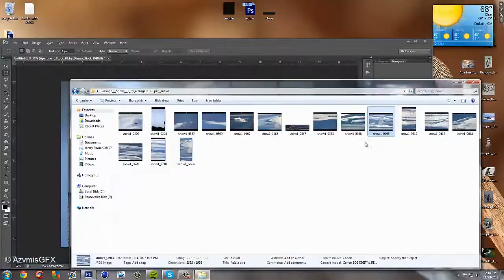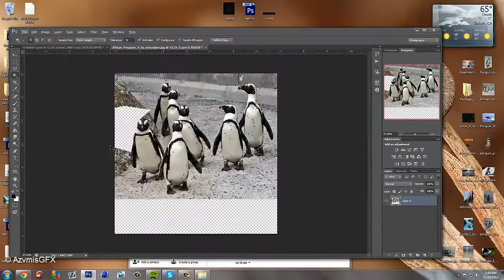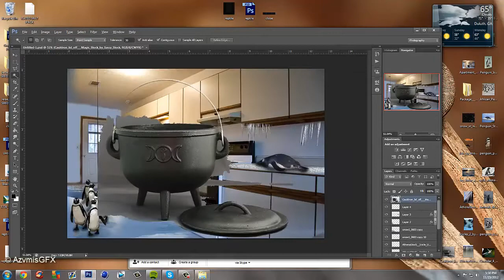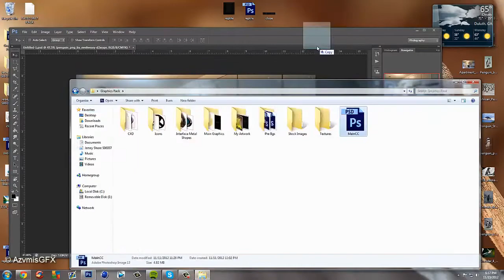Pesky Penguins | Azymis